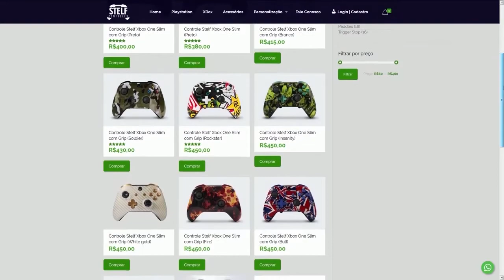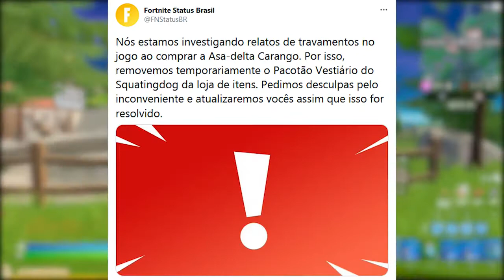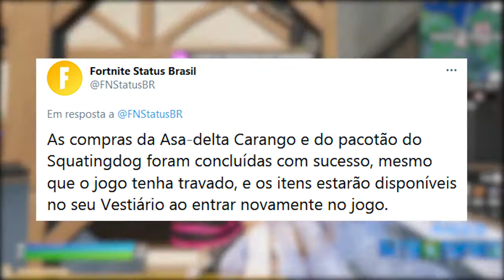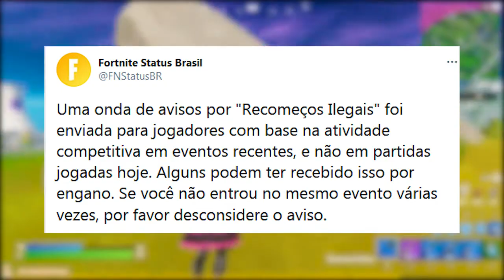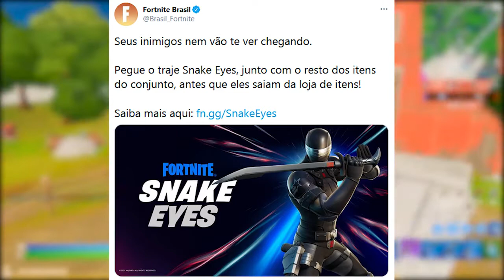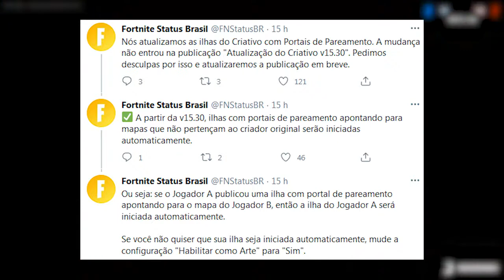FORTNITE - ITEM SUPER RARO, MENSAGEM BANIMENTO e ITENS VOLTANDO.